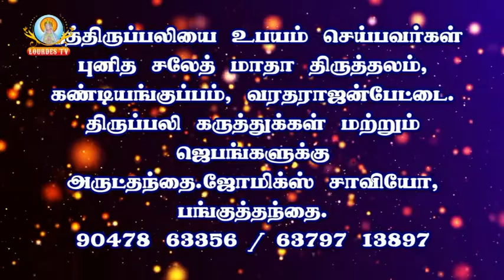Saleth Madha Shrine_23-02-2019 Part 02